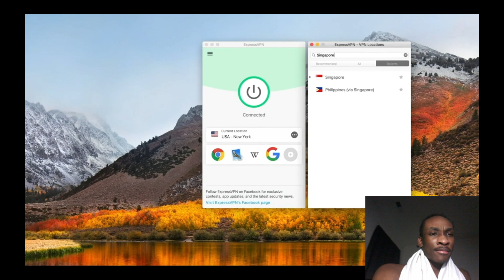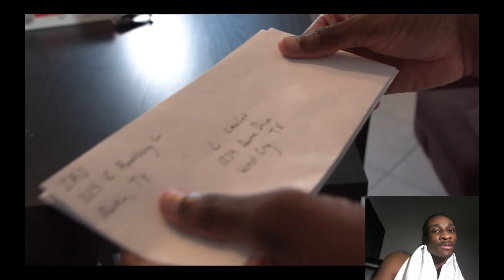RDCworld1: ANIME HOUSE 2 REACTION!!!